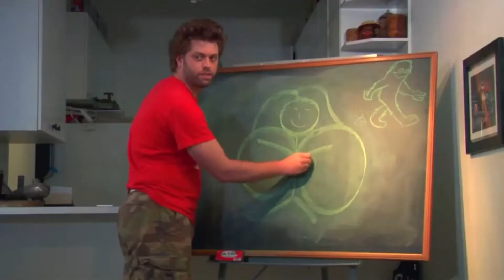Bloodsucka Jones | Trailer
Bloodsucka Jones is now available on New Village Video!

Synopsis:
Bloodsucka Jones rises from the pages of legend to help a chronically confused David and would-be vampire hunter Tony, save David from his vampire girlfriend’s brother and his pop-collared cronies.